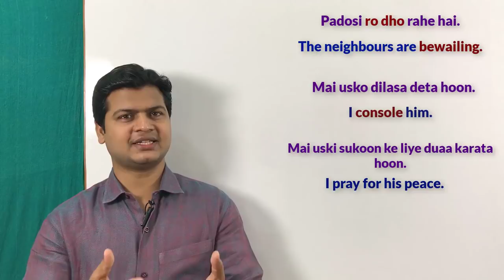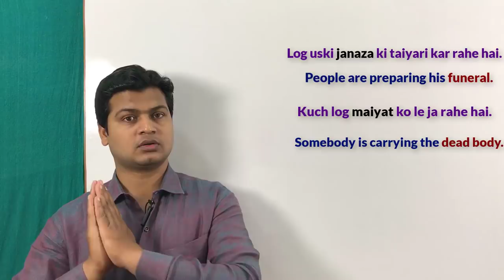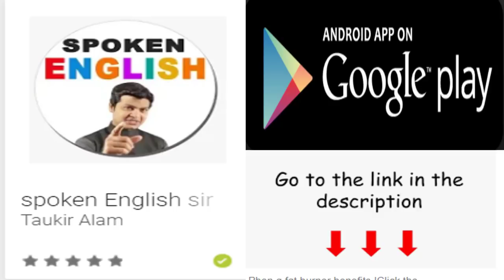Death related vocabulary | improve your words power | Learn English speaking by Alam.